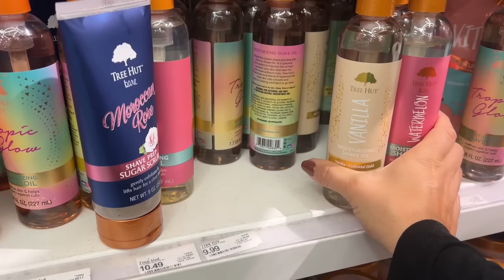SkiPPing SchOol | VLOG#1714